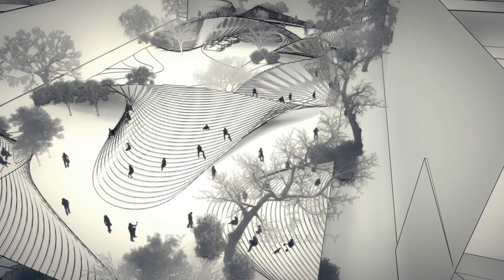مقترح إعادة تهيئة حديقة المرور في دمشق - تصميم المهندس معاذ خبايتي